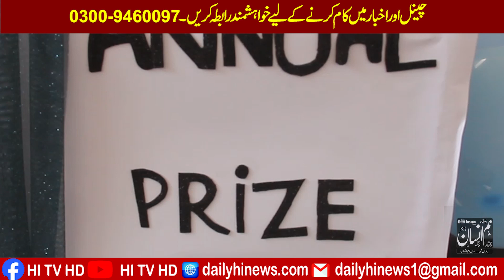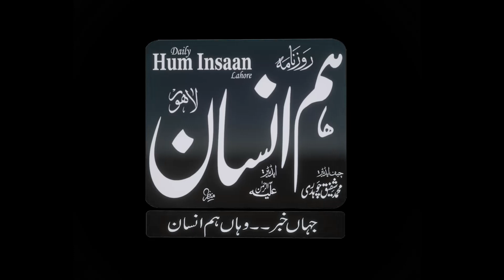|Trusted institution of Allied Group of Panjab | Allied School Campus Salamat Pura 2024 annual event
This is the channel that provides news of the latest happening. As well as on this channel you will find Pranks, Street Interviews, Public Trolling, Comment Trolling, Social Experiments, Epic Crazy Videos, Funny Vaideos, and the Current political Situation of the Country.